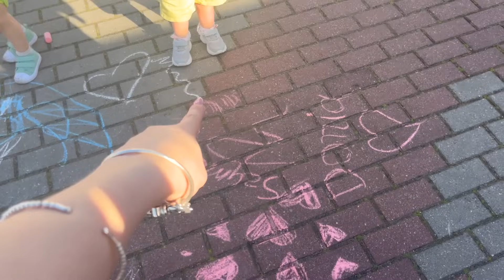VLOG: MAJÓWKA🌻🥃 // Urodziny, impreza, restauracja...🍔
Dziękuję wam za oglądanie tego filmu. 💕Zostawcie like, suba i komentarz!